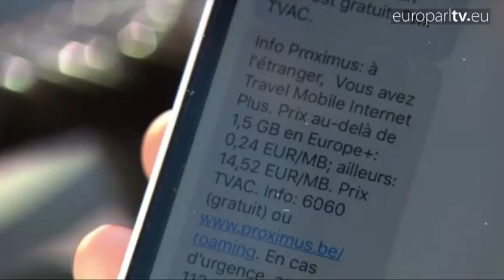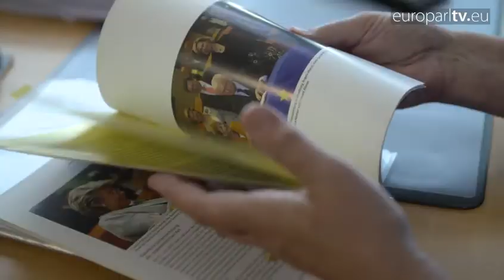The end of roaming: a 10-year battle for Viviane Reding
It is the end of a 10-year battle for MEP Viviane Reding. She succeeded in getting roaming fees scrapped, a campaign she started when she was the Information Society and Media commissioner.